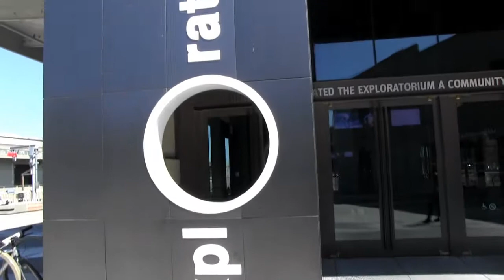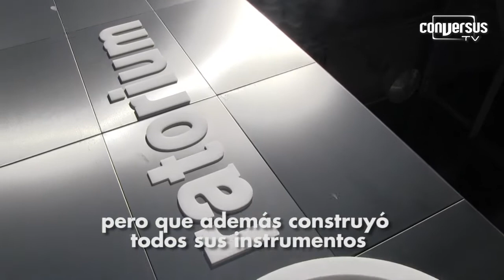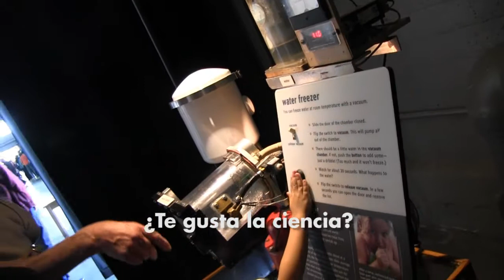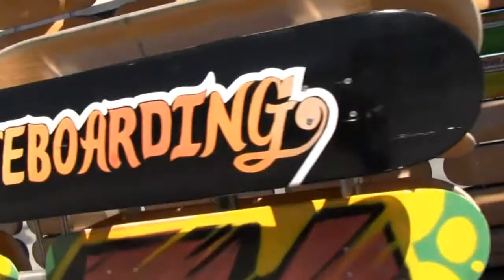Exploratorium en Backstage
¿Cómo funciona el mundo? Descúbrelo en el  Exploratorium un museo en San Francisco EUA que desde hace 40 años ofrece  exposiciones creativas y proyectos innovadores que despiertan la curiosidad y fomentan la exploración de sus visitantes, dando lugar a un aprendizaje profundo.
¡No te lo pierdas el Backstage!
Por ConversusTV